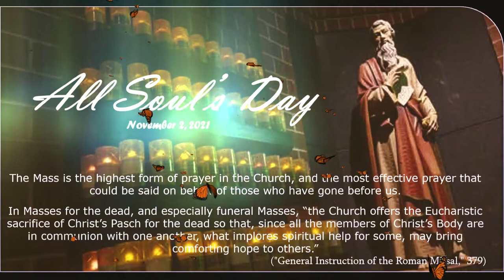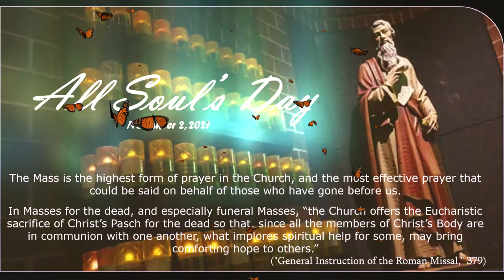All Soul's Day video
Sources:
Now You Belong to Heaven (Artist: Mari Olsen Onsøien)
CatholicNewsHerald catechesis (Why do we pray for the dead?)
Photo: Memorial candles are seen next to a statue of St. Paul in a mausoleum alcove at Holy Rood Cemetery in Westbury, N.Y. (CNS | Gregory A. Shemitz)